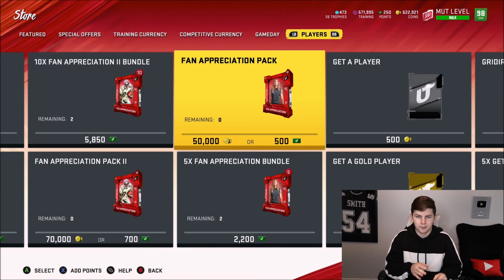NEW POWER UP EXPANSION ERIC BERRY, LINDSAY, TALIB AND MORE! SO MANY REDUX PULLS! | MADDEN 20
NEW POWER UP EXPANSION ERIC BERRY, LINDSAY, TALIB AND MORE! SO MANY REDUX PULLS!

madden,madden 20,madden 20 ultimate team,zirksee,madden 20 ultimate team info,madden 20 ultimate team packs,madden 20 pack opening,madden 20 ultimate team zirksee,mut 20,madden 20 best tips,NEW POWER UP EXPANSION ERIC BERRY,LINDSAY,TALIB AND MORE! SO MANY REDUX PULLS! | MADDEN 20,Madden 20 power up expansion,madden 20 power up expansion eric berry,madden 20 power up expansion talib,madden 20 power up expansion players,6 new power up expansion players madden 20